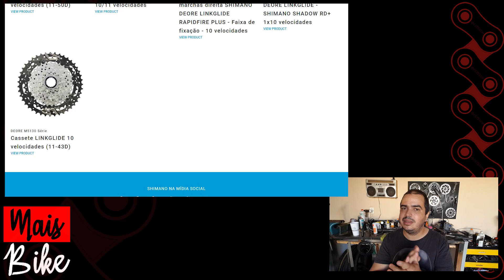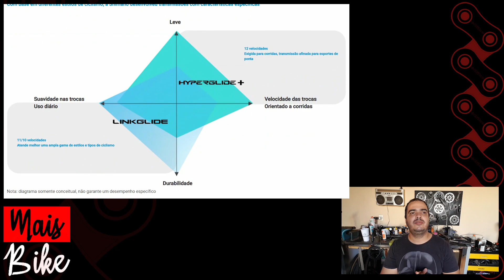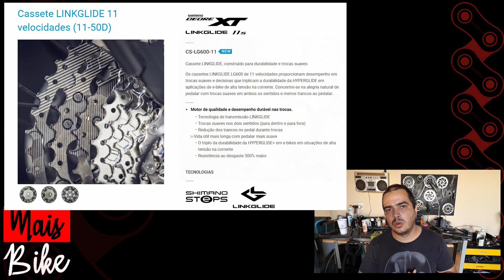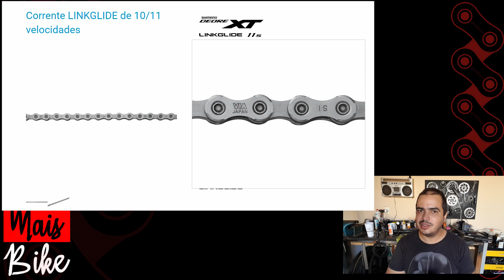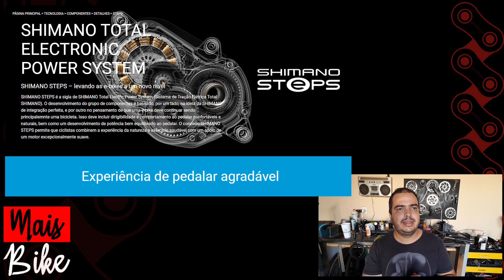Shimano LinkGlide 11/10v